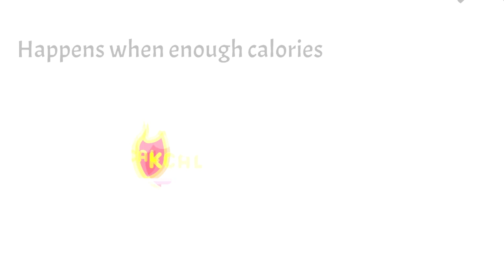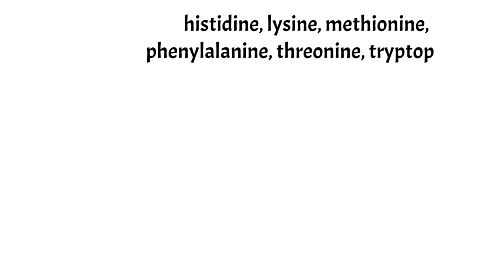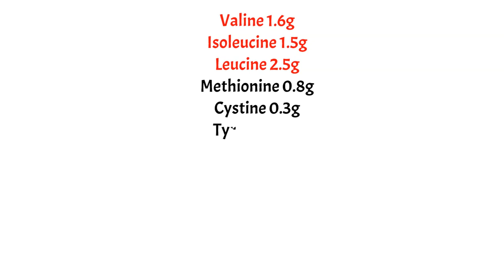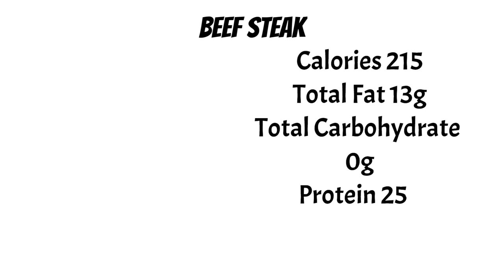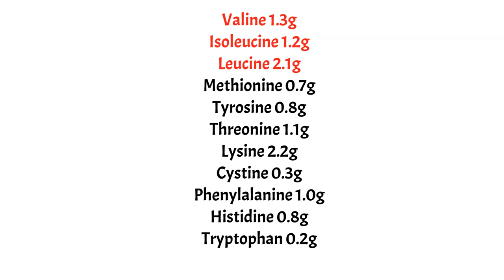Beef vs Chicken for body building and Muscle Growth (Surprise winner)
Beef vs Chicken for body building Which one is the best?

Let's rank them all in a nutrition tier list and see what food is superior for body building and muscle growth!

Will chicken win or is beef going to take this challenge?

00:00 Introduction beef vs chicken for body building
00:16 How to ACTUALLY build muscles?
00:38 Amino acids in beef vs chicken for body building
01:36 Essential amino acids and BCAA
02:06 The most important amino acid for muscle growth
02:30 Contender 1 chicken breast in beef vs chicken for body building
03:31 Contender 2 beef steak in beef vs chicken for body building
04:44 Who wins?
05:12 what do you REALLY need to gain muscles?
05:37 Subscribe pretty please?